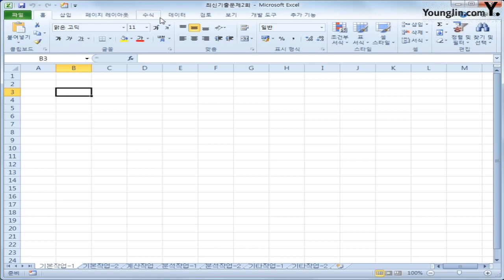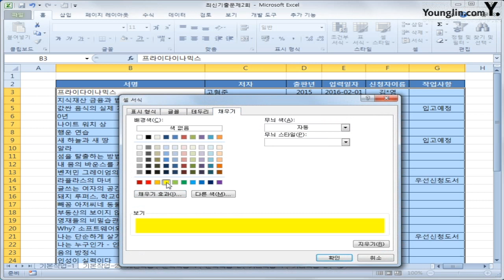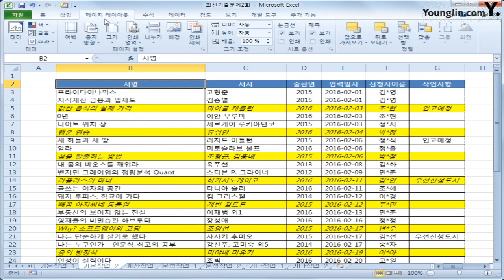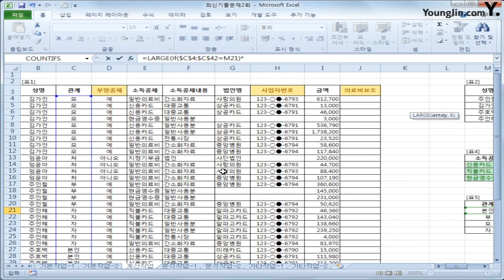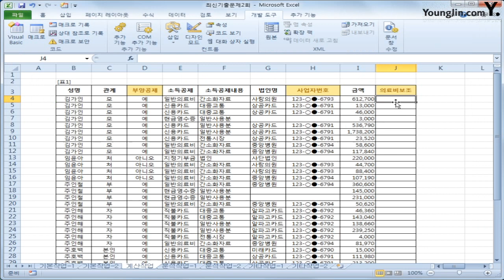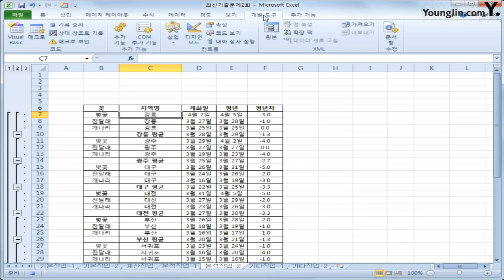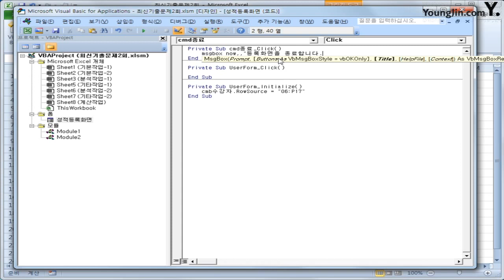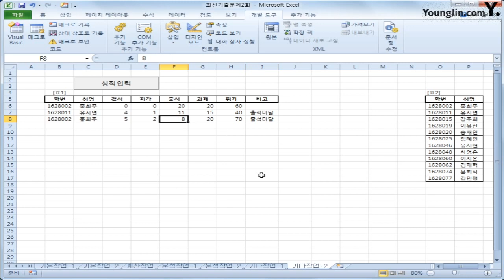스프레드시트 2017 B(2018)